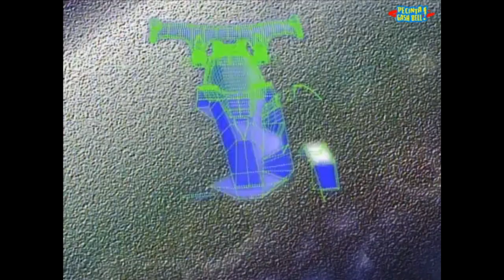TAMIYA BAKUSO KYODAI LETS & GO MAX EPISODE 49 MENUJU FINAL PART 3